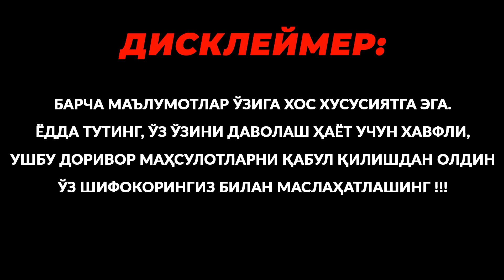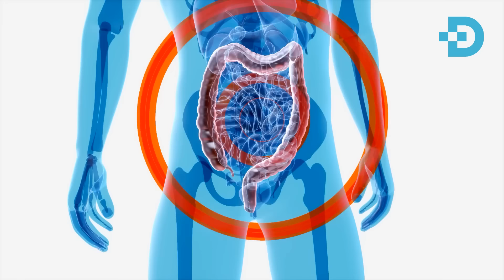БУ МАЪЖИЗА! КИНДИККА ЁҒ ТОМҒИЗСА НИМАЛАР БЎЛИШИНИ КЎРИНГ!